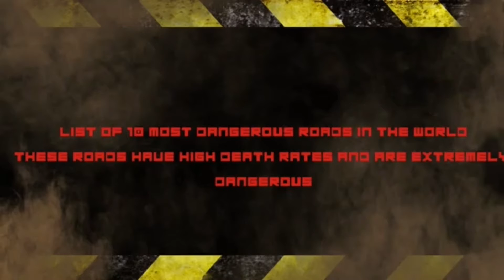Most Dangerous Roads In The World!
we go though the world's most dangerous roads and what they look like

BoltHQ